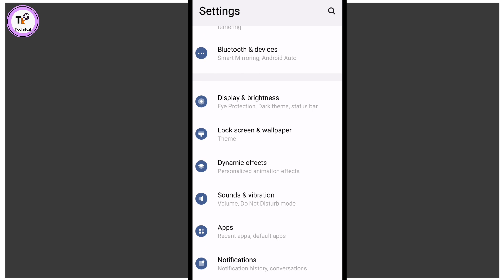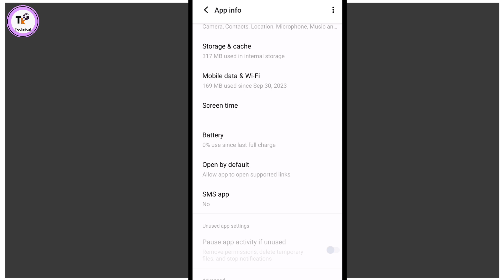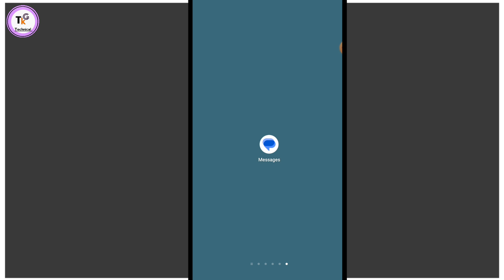Set default sms app problem To use message make it your default sms app problem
es video me bataya gaya hai use message make it your default sms app problem

topic cover
use message make it your default sms app problem
message app open nhi ho raha hai
message app not open problem
fix to use message
how to fix set as default problem
set sms as default problem
 set default sms app problem